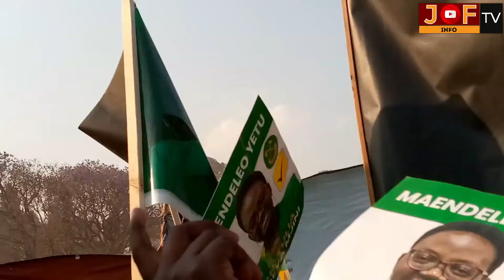TAZAMA BALAA LA TULIA AKSON AKICHEZA! SUGU APATA WAKATI MGUMU JIMBO LA MBEYA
Leo ilikua ni siku ambayo mgombea wa ubunge kupitia tiketi ya ccm TULIA AKSON alikua akizindua kampeni jijini humo, hivi ndivyo alivyokaribishwa kwa shangwe